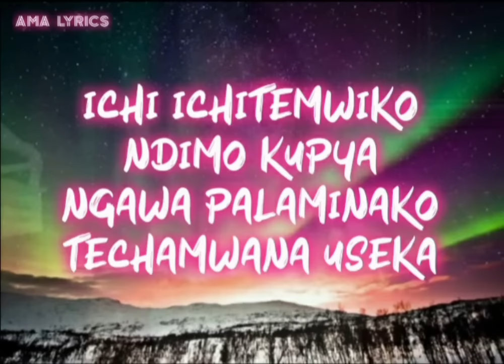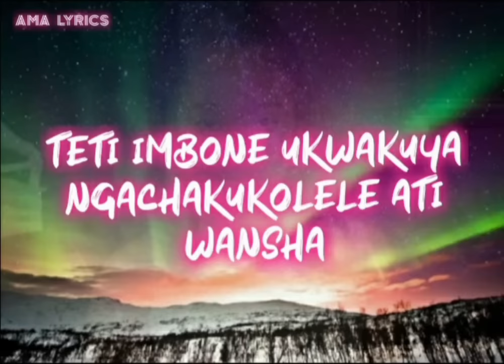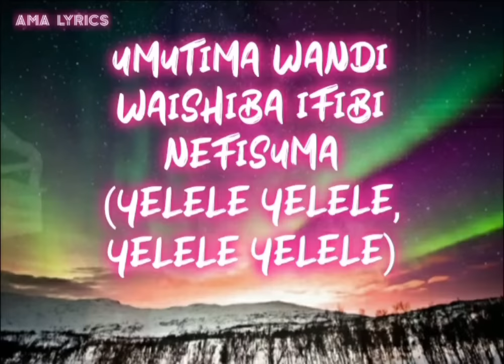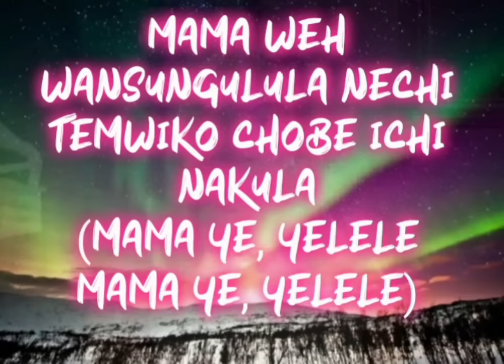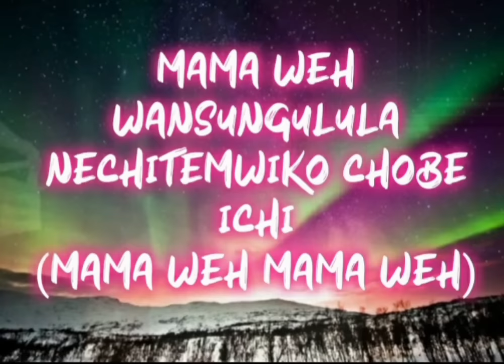Muzo AKA Alphonso - Mama Weh (Lyrics Video)